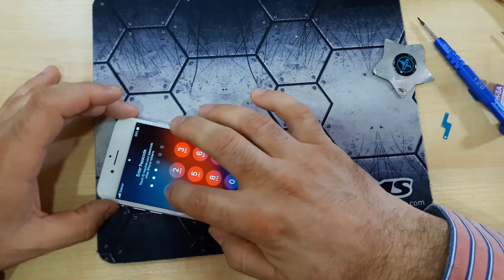iPhone 7 LCD Screen Replacement Display Change | Disassembly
iPhone 7 LCD Screen Replacement
How to change display on iPhone 7 Video Tutorial
iPhone 7 LCD Touch Change Phone Display Disassembly

iPhone 7 Zamena Stakla Ekrana Cena
Za sva vasa pitanja, pomoc i konsultacije, posetite:

iPhone 7 Model Specifications (Features):
Versions: A1778 (Global), A1660 (USA & China), A1780 (China), A1779 (Japan), A1853, A1866
NETWORK:
Technology
2G bands GSM 850 / 900 / 1800 / 1900 - A1660, A1778
  CDMA 800 / 1900 / 2100 - A1660
3G bands HSDPA 850 / 900 / 1700(AWS) / 1900 / 2100 - A1660, A1778
  CDMA2000 1xEV-DO & TD-SCDMA - A1660
Speed HSPA 42.2/5.76 Mbps, LTE-A (3CA) Cat9 450/50 Mbps, EV-DO Rev.A 3.1 Mbps
LAUNCH:
BODY:
SIM Nano-SIM
DISPLAY:
3D Touch display & home button
PLATFORM:
OS iOS 10.0.1, upgradable to iOS 12.3
Chipset Apple A10 Fusion (16 nm)
CPU Quad-core 2.34 GHz (2x Hurricane + 2x Zephyr)
GPU PowerVR Series7XT Plus (six-core graphics)
MEMORY:
MAIN CAMERA:
Single 12 MP, f/1.8, 28mm (wide), 1/3", PDAF, OIS
Features Quad-LED dual-tone flash, HDR
Video 2160p@30fps, 1080p@30/60/120fps, 720p@240fps
SELFIE CAMERA:
Single 7 MP, f/2.2, 32mm (standard)
Features Face detection, HDR, panorama
Video 1080p@30fps
SOUND:
Loudspeaker Yes, with stereo speakers
3.5mm jack No
Active noise cancellation with dedicated mic
COMMS:
NFC Yes
Radio No
USB 2.0, proprietary reversible connector
FEATURES:
Sensors Fingerprint (front-mounted), accelerometer, gyro, proximity, compass, barometer
Siri natural language commands and dictation
BATTERY:
Non-removable Li-Ion 1960 mAh battery (7.45 Wh)
MISC:
Colors Jet Black, Black, Silver, Gold, Rose Gold, Red
Models A1660, A1778, A1779, A1780, A1853, A1866

iPhone 7 LCD Screen Replacement Display Service Video in HD